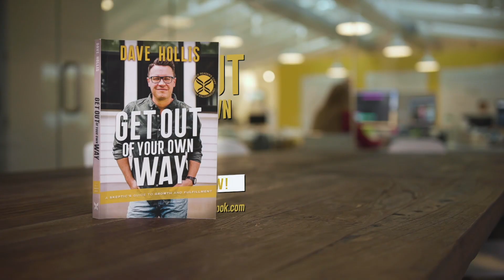A Drink Will Make This Better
The Lie: A Drink Will Make This Better
Spoiler alert: A drink will not make this better.

When I left what I knew for what I needed (a challenge, constructive disruption and intentional discomfort to help me to grow) I found myself reaching for my usual go-to for easing the feelings of anxiety and overwhelm — a drink to take the rough edges off a long day. In a sea of rougher edge from this whole new world, a casual relationship with alcohol became an unhealthy coping mechanism and led to hard conversations and serious decisions about who I wanted to be.

I realized muting the discomfort was also muting the benefits that produce growth.

So, I upgraded my coping mechanism: drinking for running. Life is still crazy and hard as evidenced by the 700 miles I’ve run since I stopped drinking 8 months ago, but dang it I process the uncertainty and discomfort I’m choosing to sit in and grow from so much better as I focus on it on those roads.

I decided to take a year off of drinking to show myself that a drink won’t make this better. Light on a lie. Goodbye.